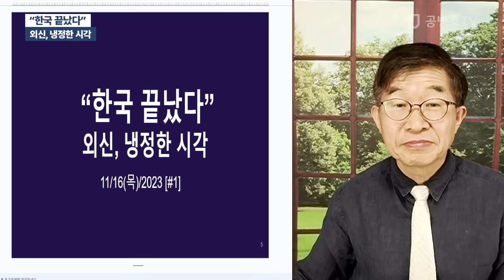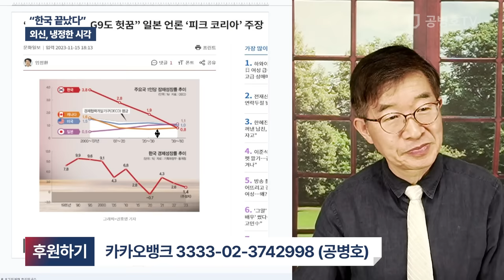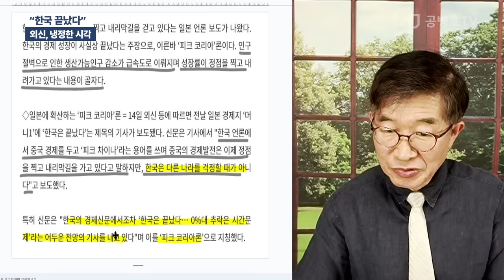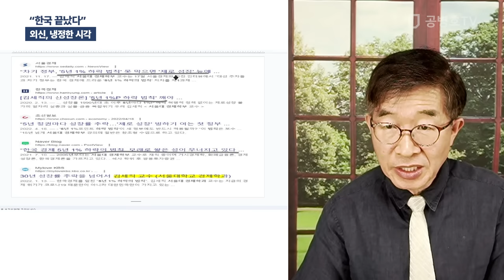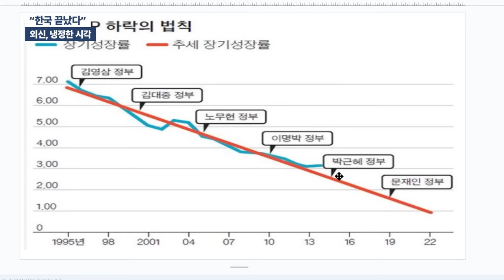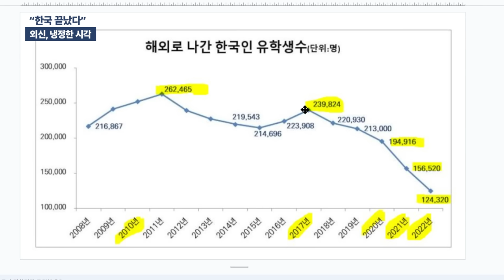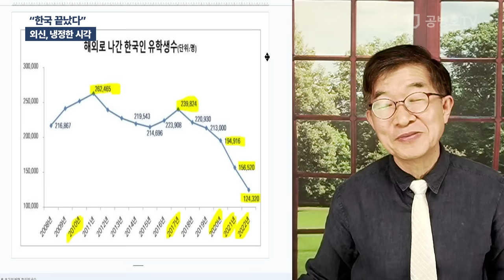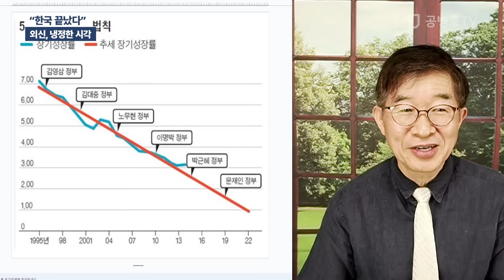"한국 끝났다" / 외신, 냉정한 시각 [공병호TV]